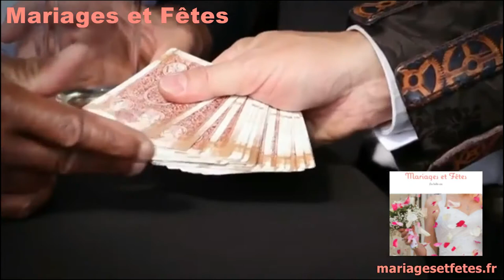Mrz magicien - Mariage et Fête